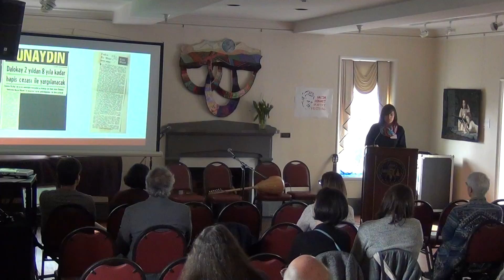NHPF 2018 Part 7